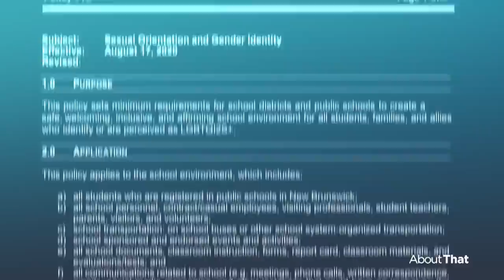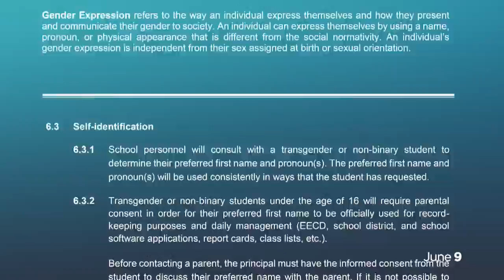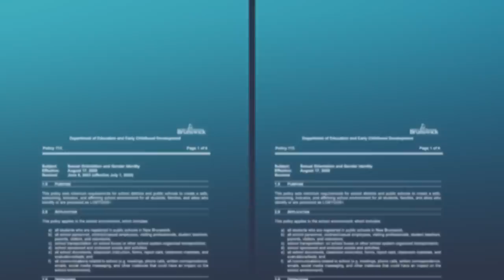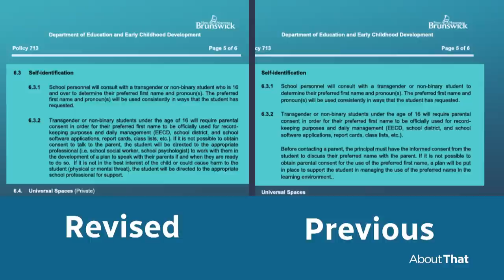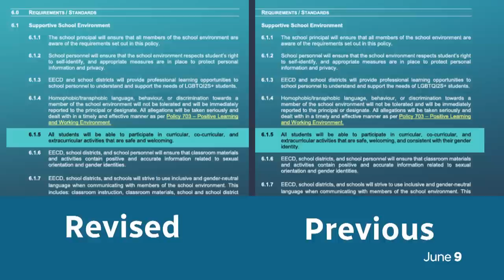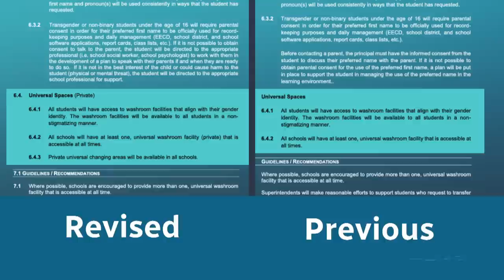What’s changing for LGBTQ students in New Brunswick? | About That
The New Brunswick government has announced revisions to Policy 713, which was introduced to protect LGBTQ students. About That producer Lauren Bird explores what’s changing — and why it’s causing confusion and concern.